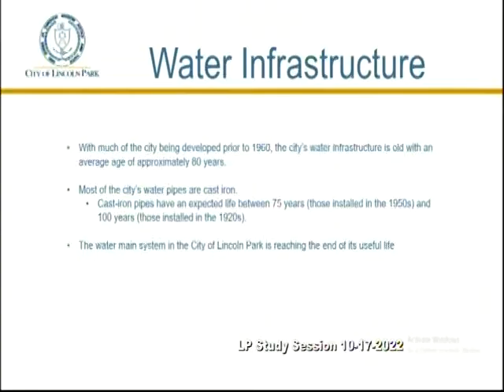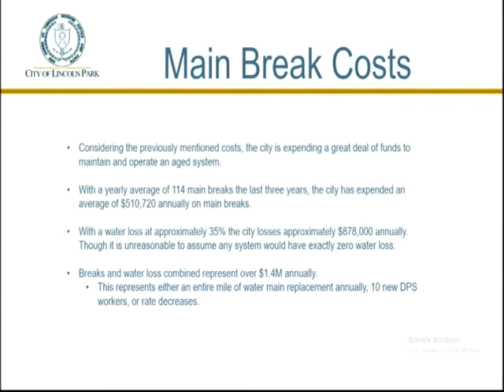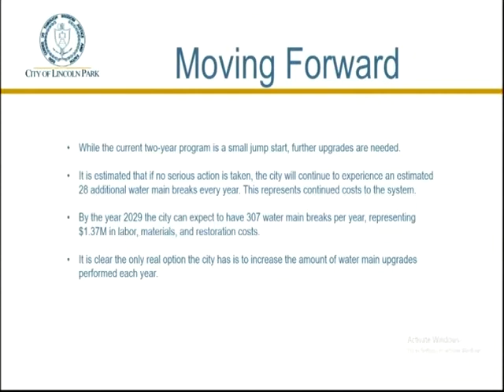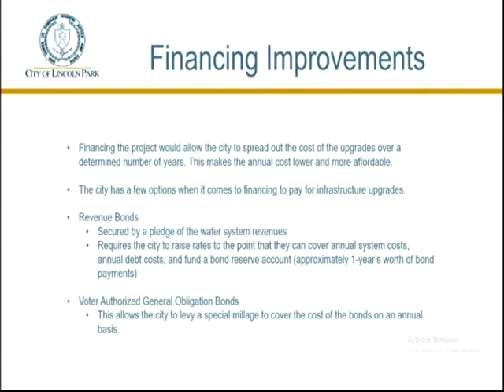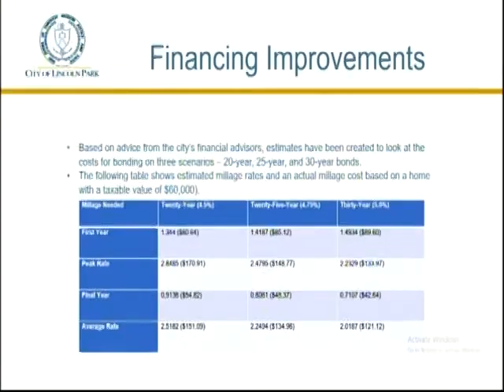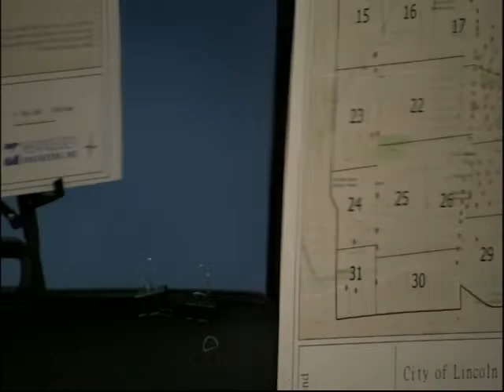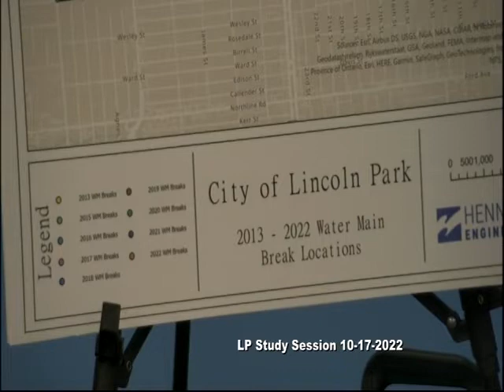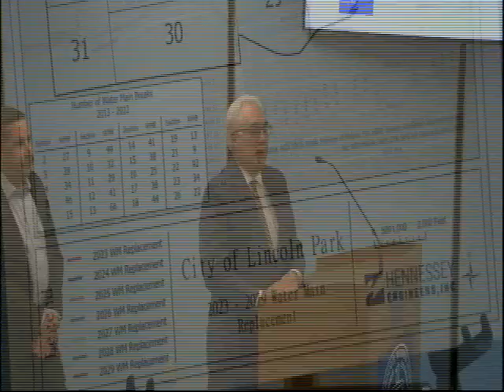10/17/2022 Study Session City of Lincoln Park Water System Improve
Plan to improve the water system of the city of Lincoln Park over next ten years, water main replacements 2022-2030